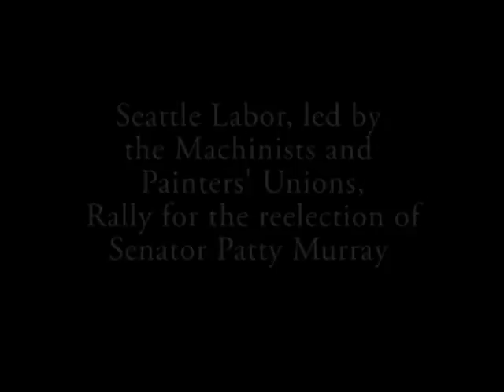Seattle labor Rally for Patty Murray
The Machinists and Painters Unions hosted a great rally to support the reelection of Senator Patty Murray. She is the only candidate who can bring jobs home while checking the greed of Wall Street and insurance companies. Vote for Patty Murray in the 2010 Elections - she will work for you!